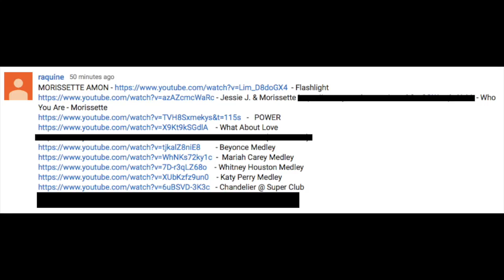5000 Subscriber Reaction Fortnight Day 7: Morissette: Whitney Houston Medley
Hi everyone!

Snow: amybrennzan
Amino's;
Bullet Journals: amzybrennzan
Korean Food: amzybrennzan
Korean Language: amzybrennzan
K-Pop Cover: amzybrennzan
Kpop: amzybrennzan
K-Drama: amzybrennzan